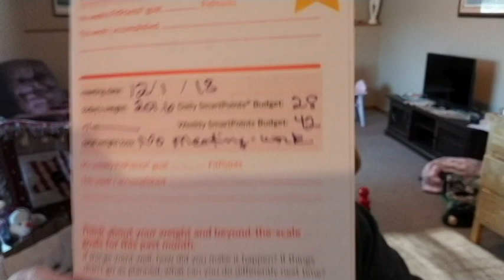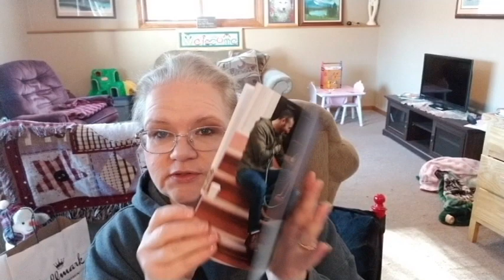WEIGH IN RESULTS FOR WEEKS 114 THRU 117 ON WW | DEC 15 2018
This is a weigh in results video for the week of 114 through 117 on WW Freestyle!  SOMEONE hit ONEderland!